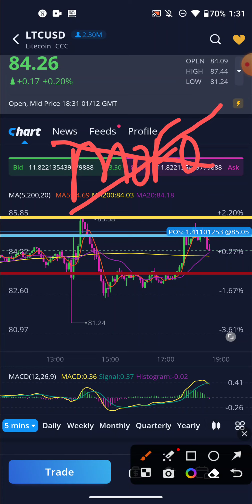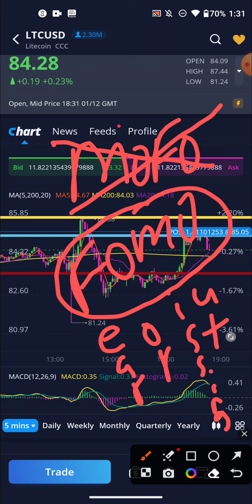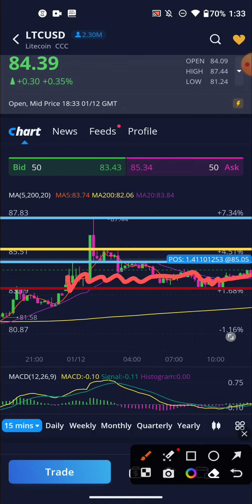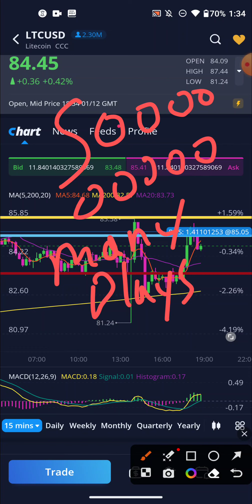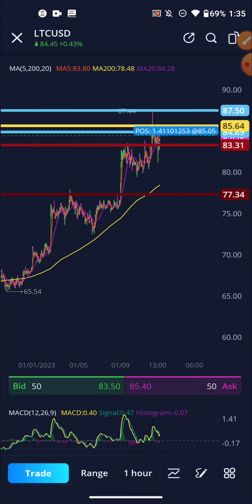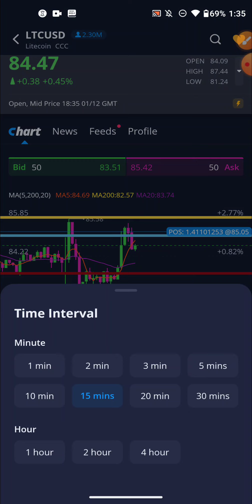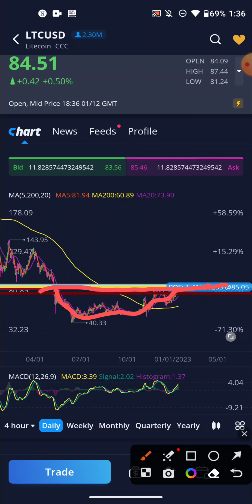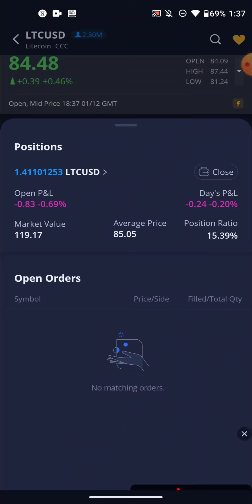LITCOIN TRYING TO HIT $90.00 ( will it break resistance 😱 )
litcoin webull crypto here we go my new position in litcoin see if I can get like 5% I missed the dip. so I had no choice but jump in when I did I just watch from here and dollar cost every time it drops

BUDDA VYBEZ PROD. fire beats on youtube